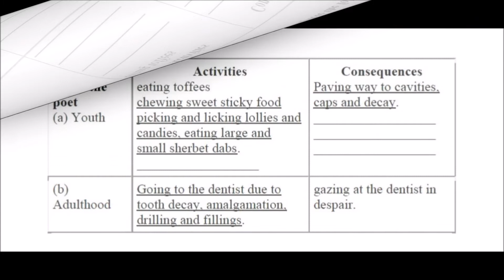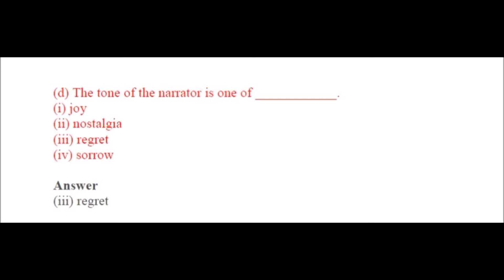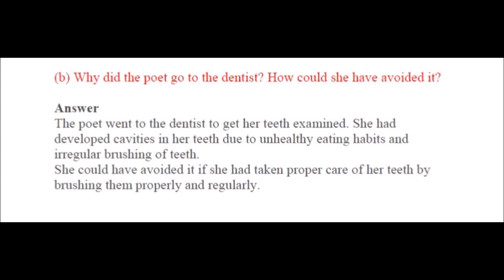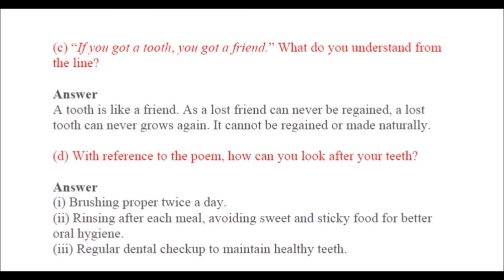oh i wish i'd looked after me teeth by pam ayres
oh i wish i'd looked after me teeth
in this video we have cover all question and answers from your book chapter oh i wish i'd looked after me teeth. we hope it will help you.
In “Oh, I Wish I’d Looked After Me Teeth”, the poet Pam Ayres expresses her anguish over her decayed teeth and cavities. She regrets over the fact that she kept on eating both hard and soft sweets of all kinds. She says that she never noticed the decay while she brushed her teeth yet the conclusion was decayed teeth. The poem is in a form of warning to children who eat too many sweets.